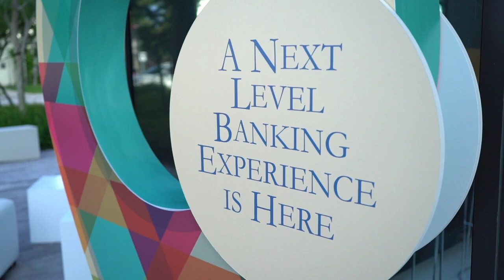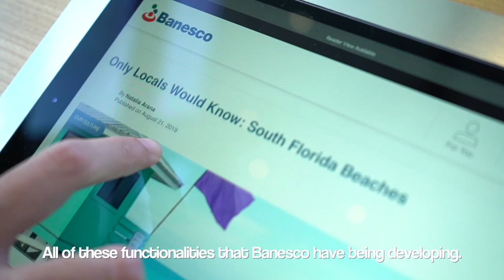BANESCO USA AVENTURA Branch Opening